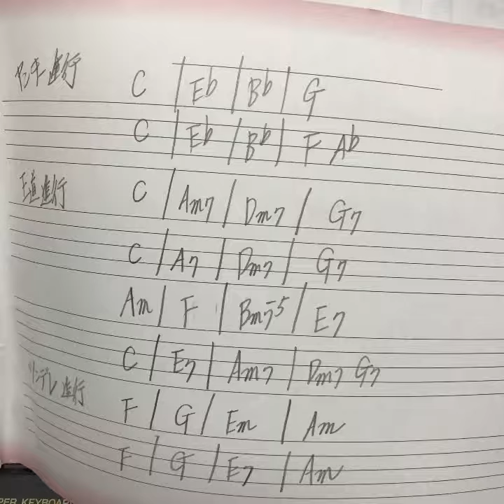バイエルの練習法♫